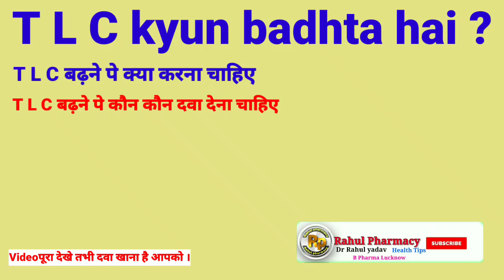TLC Badhne se kya hota hai || टीएलसी कैसे कम करें । पूरी जानकारी हिंदी video में Treatment in TLC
Love You All Youtube Family❤️
Keep supporting🙌

Dose :-
Side effects :- Headec,Vomiting, Nosesiya
prace :- Company according

tlc badhne se kiya hota hai
tlc badhane se kiya hota hai
tlc kam hone se kiya hota hai
tlc low hone se kiya hota hai
tlc test
dlc test
cbc test
tlc high hone se kiya hota hai
tlc badhne se kaun kaun dikat hoti hai
tlc kyun badhta hai
tlc kaise kam kare
tlc test kaise hota hai
tlc kam hone pe kiya karna chahiye
tlc badhne ke karan
tlc badhne ke lakxan
tlc dlc
tlc badhne pe kaunsi dawa dete hai
tlc kam hone pe kaunsi si dwa dete hai
wbc badhane se kiya hota hai
tlc badhane se kiya hota hai in hindi
neutrophils high hone se kiya hota hai
tlc blood test kyun hota hai
tlc infection hone se kiya hota hai
tlc
dlc
CBC
mchc
RBC